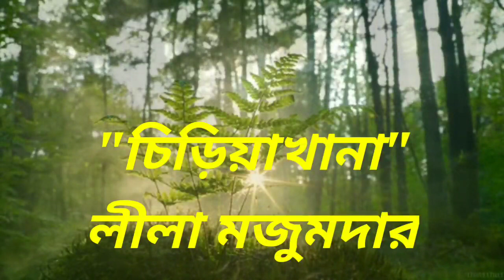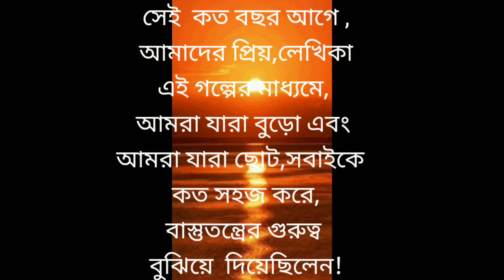লীলা মজুমদারের গল্প - "চিড়িয়াখানা"। Audio-Video। Leela Majumdar er golpo - "Chiria khana"।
লীলা মজুমদারের গল্প -'চিড়িয়াখানা ১৩৮৪ সালে "সন্দেশ" পত্রিকায় প্রকাশিত হয়।
   এই বছর 2021 সালে (বাংলায় ১৪২৮ বঙ্গাব্দ) বিশ্ব পরিবেশ দিবসের থিম 'বাস্তুতন্ত্রের পুনরুদ্ধার' ('Ecosystem Restoration' )।
   সেই  কত বছর আগে ,তিনি তাঁর এই গল্পের মাধ্যমে, আমরা যারা বুড়ো এবং আমরা যারা ছোট,সবাইকে  কত সহজ করে,বাস্তুতন্ত্রের গুরুত্ব বুঝিয়ে  দিয়েছিলেন!